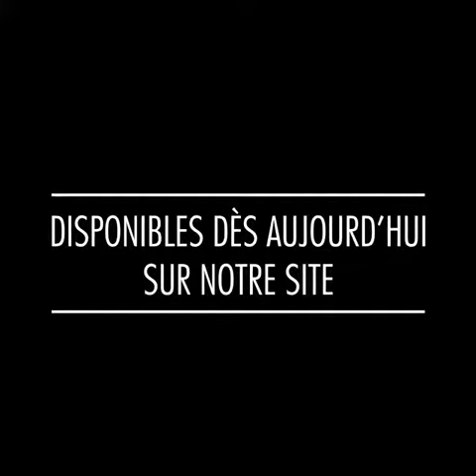Nouveautés - Nos sorties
Il y a eu Kickboxer mais aussi plein de nouveautés : de l'action, de l'animation, du frisson et même des classiques !

La chanson de la vidéo est Emoright tirée de la bande originale de Fractures le film :D